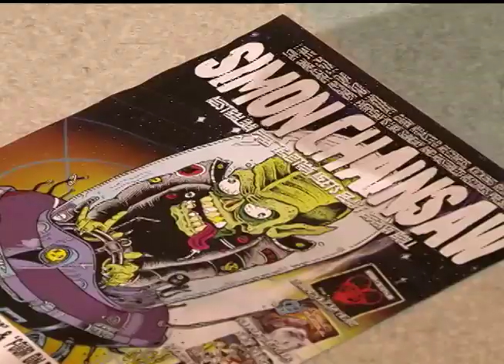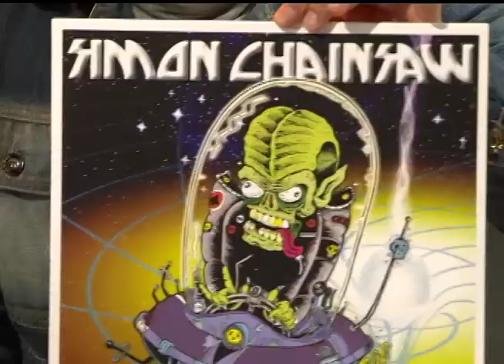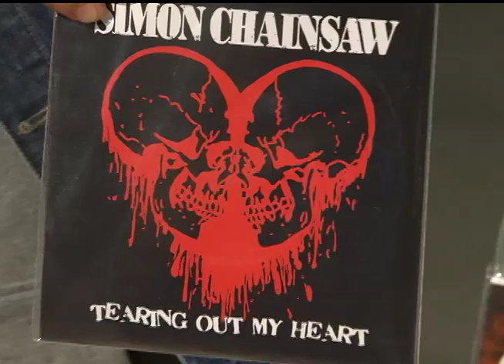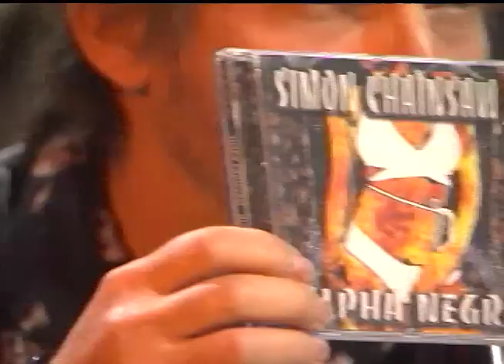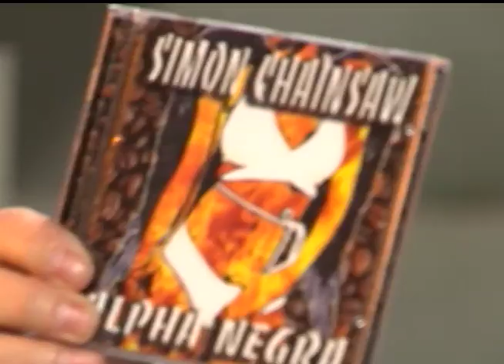Radar | TVE - 01/06/2015 - Annie Hall Ragtime Group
Banda Annie Hall Ragtime Group, reportagem com os idealizadores do projeto UmJazzPorDia e entrevista com o músico Simon Chainsaw.